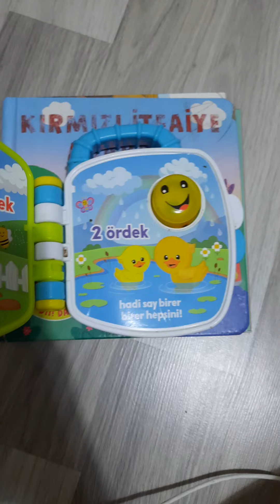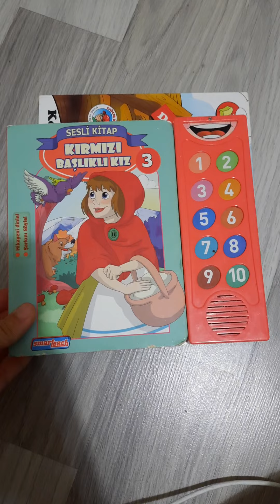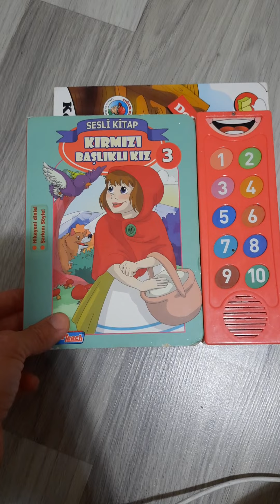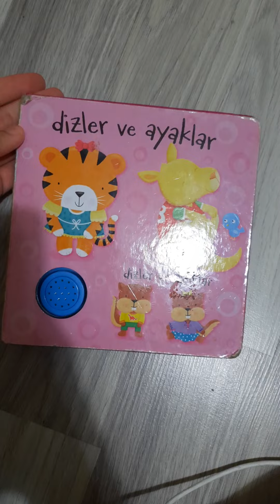Sesli Çocuk Kitabı Önerisi